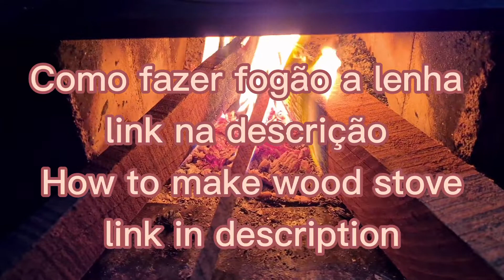Efeito sonoro de fogo fogão a lenha